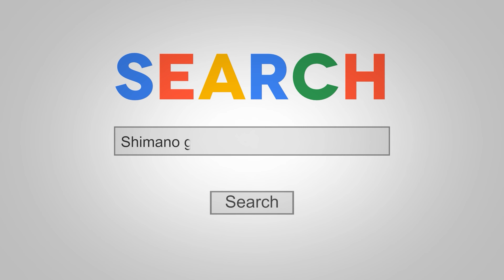Full Repair Reel Thumb Bar |Shimano Grappler Thumb Bar Tidak Berfungsi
Full Repair Reel Thumb Bar
Thumb Bar Tidak Berfungsi
Thumb Bar Tidak Berfungsi? Shimano Grappler Thumb Bar Tidak Berfungsi

This video showing a guide in how to troubleshoot and to repair.
How to replace shimano grappler clutch cam plate.
Hopefully this video can help others who have the same problem.
The spare part in this video is genuine and clearly not an aftermarket parts.

Video ini mengisahkan tentang cara2 untuk mencari punca masalah dan seterusnya membaikinya.
Bagaimana untuk menggantikan shimano clutch cam yang rosak.
Alat ganti didalam video ini adalah yang asli dan bukan tiruan ataupun clone.

🛑For Reel And Parts Cleaner..you may click this link below to purchase👇👇👇
🛑Kepada sesiapa yg berminat dengan product reel and parts cleaner dari Dr Reel..boleh click link dibawah ye..terima kasih👇👇👇

00:00 Introduction
01:24 dismantled the handle and the star drag
02:00 dismantled the left side plate
03:09 dismantled the stock & stopper gear
03:33 checking the thumb bar not engaging
03:59 dismatled the drive gear shaft
04:36 dismantled the spring
05:55 dismantled the pinion gear
06:14 broken clutch cam board
07:28 new clutch cam arrive from japan
07:53 unboxing
09:35 installing new clutch cam
10:11 installing the yoke
10:40 installing the spring
11:54 installing the pinion gear and clutch cam
13:24 installing the drive shaft
14:07 installing the stopper gear
14:22 installing the stock
14:53 installing the star drag washers
15:25 installing the main gear
17:11 assemble back left side plate
17:43 assemble back the handle
19:38 assemble the sppol and right side plate
20:01 complete